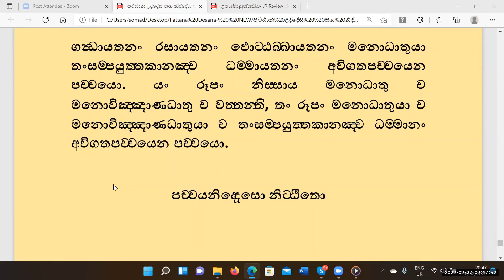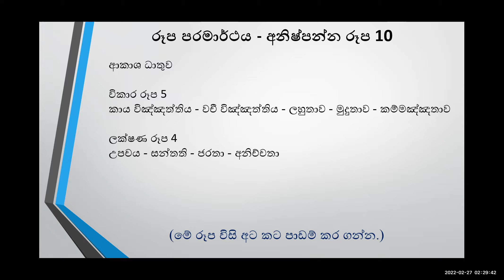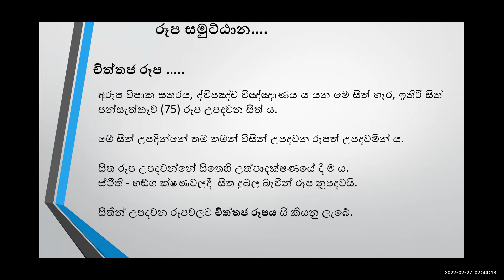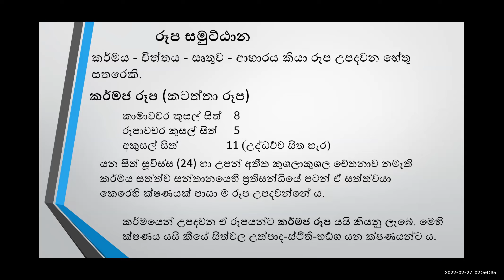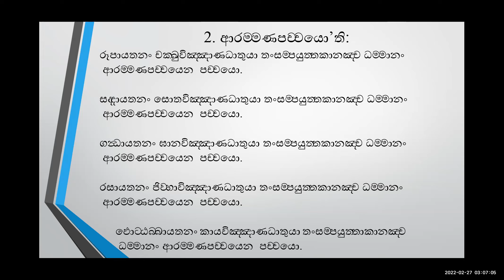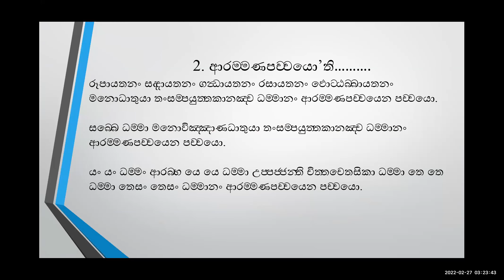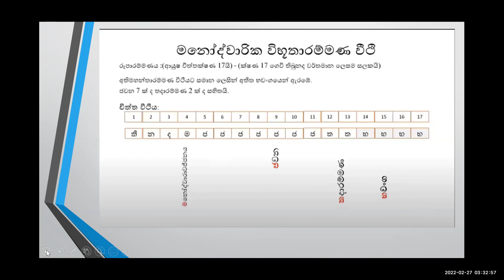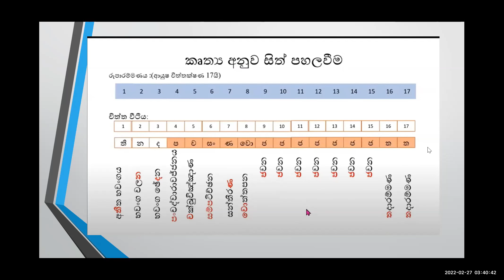09) 26.03.22 දින සිදුකළ නමවන ධර්ම සාකචඡාව (ආරම්මණ ප්‍රත්‍යය)